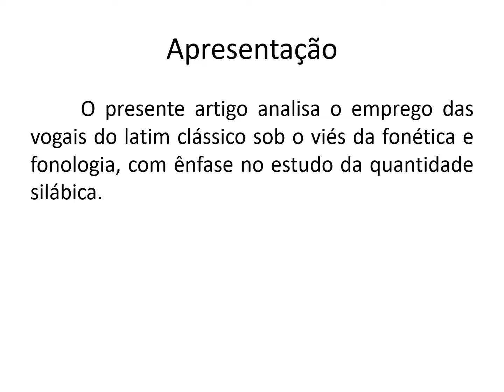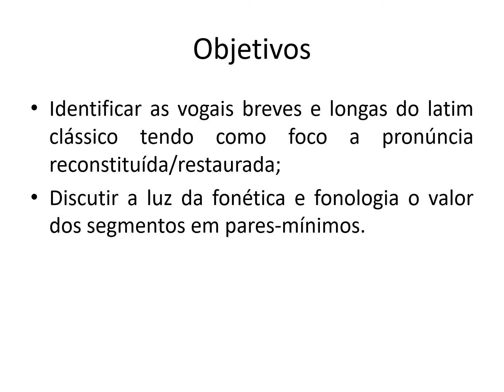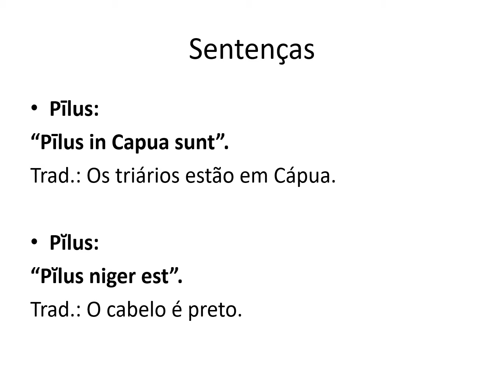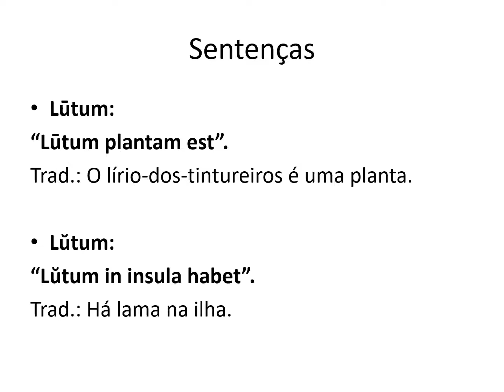A quantidade silábica das vogais do Latim Clássico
Slides de comunicação oral:
SOUZA, Adílio Junior de. A quantidade silábica das vogais do Latim Clássico: uma análise fonético-fonológica. In: IV Seminário de Linguística / I Simpósio Nacional de Estudos Clássicos do Amazonas. Manaus: UFAM, 2018.